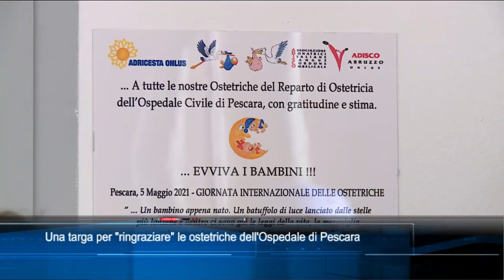TgSei Edizione delle 19 Mercoledì 5 maggio 2021